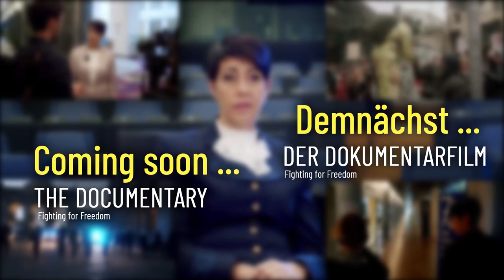"Fighting for Freedom" - Offizieller Trailer zum Dokumentarfilm = Christine Anderson